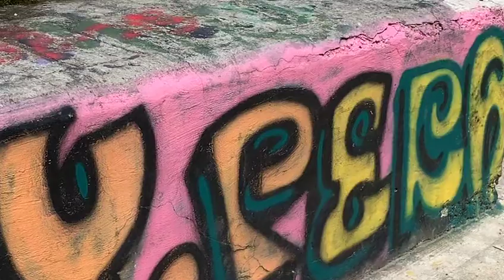Diario di un preparatore: Il Progetto!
Curiosità!
Credo che prima di ogni altra sensazione questo debba essere il sentimento che guidi ogni tecnico: la voglia di trovare, provare e sostenere nuove soluzioni per ottenere nuovi risultati!

Qui puoi trovare gli approfondimenti scritti (anche con il materiale scaricabile quando penso possa essere utile ..)

Stai per entrare nel mio diario, un osservatorio su quello che è il mio pensiero professionale dalla mia personale lente di ingrandimento, che viene influenzata dalle mie esperienze accumulate in tanti anni di studio e di pratica sul campo.
Se sei qui per prendere uno spunto, ne sono felice, se sei qui per trovare la ricetta segreta la scorciatoia o la panacea a tutti i mali sportivi, non perdere tempo e passa oltre! Continua la tua ricerca altrove, non so dirti se esiste o meno, ma ti assicuro che io non la posseggo.

Sono il tipo di persona che si fa una marea di domande, che mette tutto in discussione, che è pronto a sconfessare la propria idea per poterne verificare e validare un’altra diametralmente opposta. Allenare significa EVOLVERSI! La sfida che ogni giorno mi accingo ad affrontare è quella di fare performare un corpo “progettato” milioni di anni fa e farlo adattare alle esigenze sportive di oggi di alto livello.

Questo diario fa per te se:

-sei un tecnico e ti piace il confronto
-sei curioso di sapere come lavoro io e come è organizzata una squadra di serie A di pallavolo
-vuoi vedere il mio metodo (e sottolineo: il MIO non quello perfetto!)

Questo diario NON fa per te se:

-se sei alla ricerca di una scorciatoia, formula magica, pastiglia miracolosa
-se hai già un metodo di allenamento che funziona e fa performare la tua squadra con continuità
-se non ami la condivisione e non hai voglia di sentire altre campane al di fuori della tua

L’allenamento è scienza, ma anche arte! L’intuizione, la fantasia e l’estro messe a disposizione del metodo e della tecnica credo che possano essere un connubio che possa dare risultati straordinari.
Ecco a voi la mia opera, ecco a voi come la penso, progetto, plasmo, correggo e la rimetto in mano a quello che è l’unica corte il cui valore giudicante è davvero influente: IL CAMPO!

Felice di condividere il mio cammino..
It’s always day one!